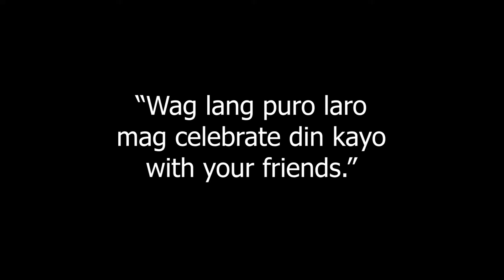UNANG PAYOUT | YOUTUBE SHORTS | SHORT VIDEO | ANTI STRESS | EMPI LIGHT | B-ROLL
UNANG PAYOUT | YOUTUBE SHORTS | SHORT VIDEO | ANTI STRESS | WAG PURO AXIE

This is not a paid advertisement, kalma lang :) hahaha